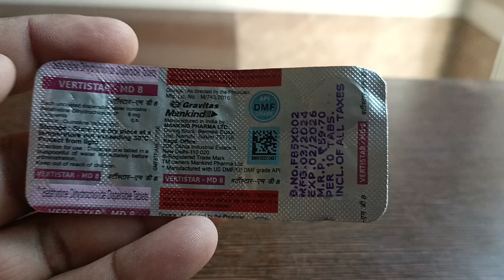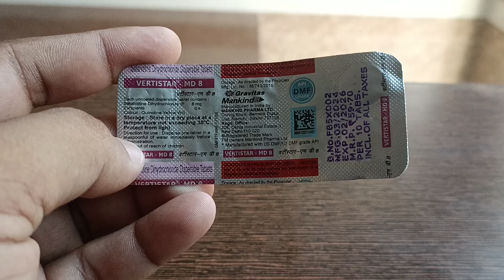vertistarmd#चक्कर आते हो घबराते हो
Vertistarms8mg#cakar#betashistin#ghumar